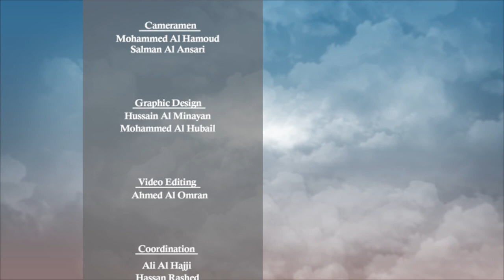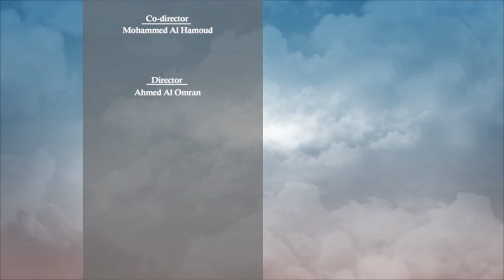SAYYEDA FATIMA (sa) & THE NIGHT OF DESTINY (QADR) - Sayed Mohammed Baqer Al-Qazwini